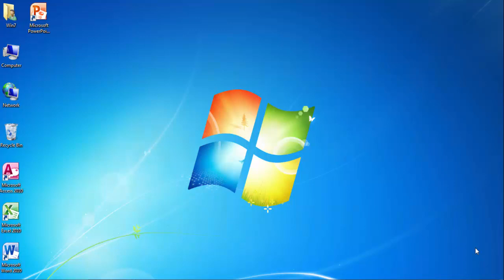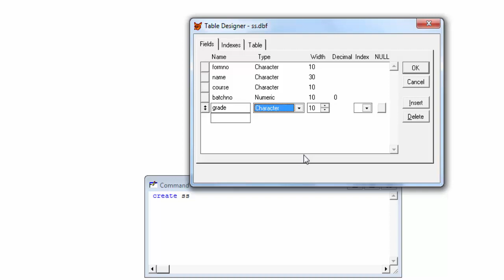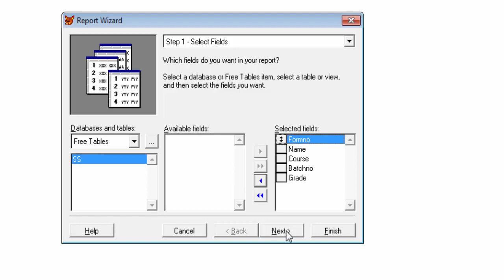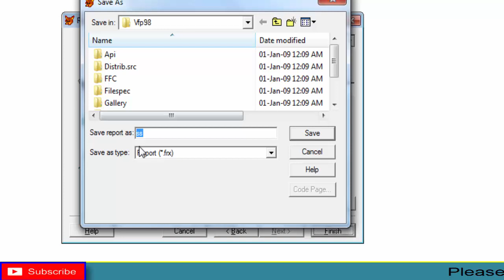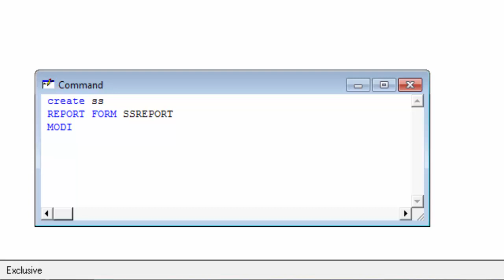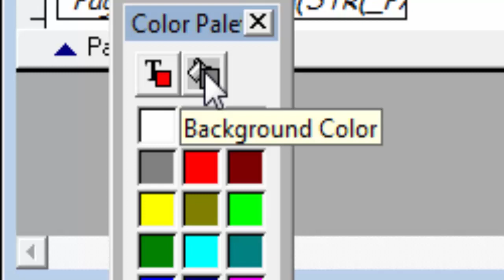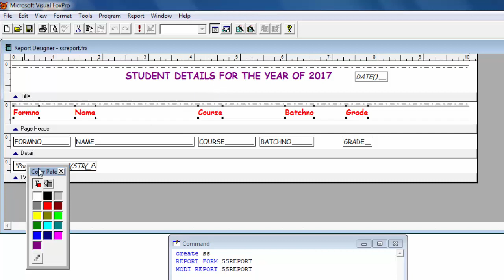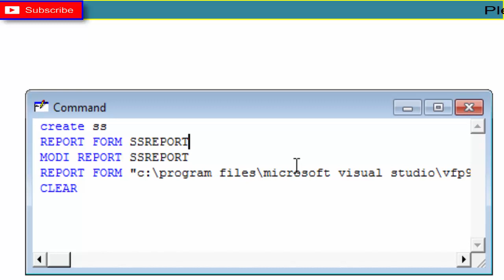Learn Visual Foxpro Part 3|| Basic Concept of Visualfoxpro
Hi friends in this video i will discuss about Micro Soft Visual Foxpro .  I am try to teach Computer Courses on You Tube.